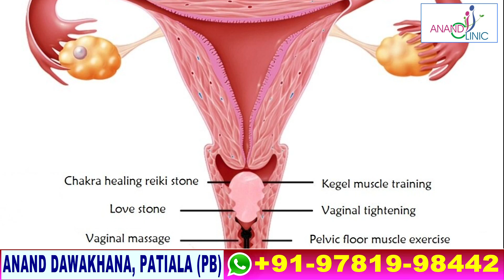योनि के ढीलेपन के कारण | VAGINA PROBLEM SOLUTION | ANAND CLINIC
योनि के ढीलेपन के कारण कई महिलाओं की सेक्स लाइफ पर बुरा असर पड़ने लगता है और उनका आत्मविश्वास कमजोर होने लगता है। कई महिलाओं का यह भी सोचना है कि ज्यादा सेक्स करने की वजह से वैजाइना ढीली पड़ जाती है जबकि ऐसा कुछ नहीं है। यह सिर्फ एक मिथक है। यह बहुत हद तक आपकी शारीरिक बनावट, खानपान और लाइफस्टाइल पर निर्भर करता है।

योनि (वेजाइना) मांसपेशी से बनी होती है, जिसके चारों ओर श्‍लेषमा की परत होती है। श्‍लेष्‍मा की परत होने के कारण इसमें नमी पैदा होता हैा यह नमी संभोग के दौरान चिकनाई का काम करती है, जिससे संभोग अधिक आनंददायक और आरामदायक बन जाता है। योनि के ढीलेपन के कारण मर्दो में अटेज्टा काम हो जाती है जिस से वो लड़की के पास भी नहीं आता ऐसा नहीं है की उसका इलाज संभव नहीं है इलाज संभव है डॉक्टर आनंद के जिसका बहुत अच्छा परनाम मिलता है बहुत ही कम समे में अगर आप भी इस समस्या से परेशान है तो आज ही संपर्क करे

Comment to discuss any sex problem.
किसी वी तरह की सेक्स समस्या के लिए कमेंट करें|